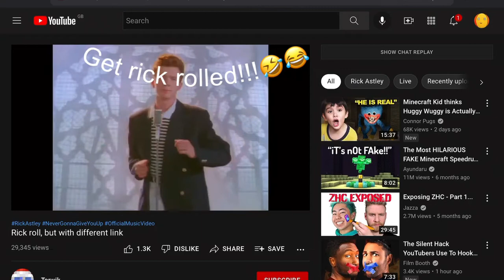I Broke The Wither? Here’s how…